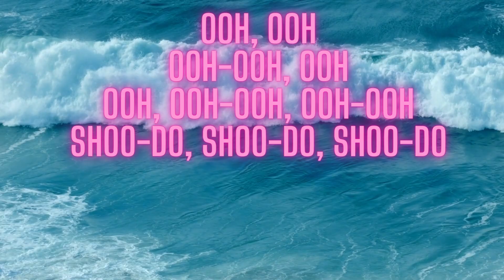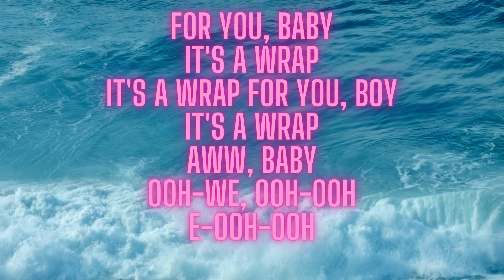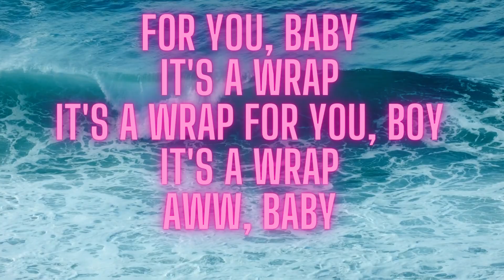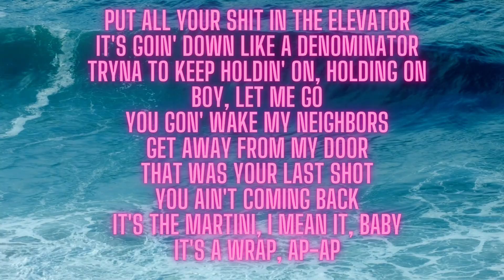Mariah Carey - It’s A Wrap (Lyrics)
(LYRICS)

[Verse 1]
Yet another early morning
And you walk in like it's nothing
Hold up hold up hold tight
Ain't no donuts ain't no coffee
See I, know you seen me
Calling and calling
I should crack you
Right in your forehead

[Pre-Chorus]
Let me take a breath
And regain my composure
Told you one more time if you f'ed
Up it's over

[Chorus]
When it's gone, it's gone
It's gone, it's gone
You're dead wrong, so wrong
So wrong, so wrong
So just scoo-do-do-do-do
Scoo-do-do-do-do
Baby it's a wrap
Shoo-do-do-do-do
Shoo-do-do-do-do
It's a wrap for you boy
It's a wrap
Aww baby
Ooh-we oooh-oooh
E-ooh-ooh

[Verse 2]
If I ever misrepresented
My self image, then I'm sorry
I was oh so acquiescent
But I learned my lesson
Boy you're sorry
Bump-bump-bump
All out in the open
Don't make me go call Maury Povich

[Pre-Chorus]
Up it's over

[Chorus]
You dead wrong, so wrong
So just scoo-do-do-do-do
Scoo-do-do-do-do
Shoo-do-do-do-do
Shoo-do-do-do-do
It's a wrap
Aww baby

[Bridge]
Put all of your shit in the elevator
It's goin' down like a denominator
Tryin' to keep holdin' on holding on
Boy let me go
You gon' wake my neighbors
Get away from my door
That was your last shot
You ain't coming back
It's the Martini I mean it baby

[Outro]
So just scoo-do-do-do-do
Scoo-do-do-do-do
(Boy I'm checkin' the gate)
Baby
Shoo-do-do-do-do
Shoo-do-do-do-do
(I told you)
Baby
(If you f'ed up one more time it's over)
(So get up out my face I'm hung over)
Aww baby
So just scoo-do-do-do-do
Scoo-do-do-do-do
(Been sitting here)
(All night leave me alone)
Baby
(Since quarter to three I been)
Shoo-do-do-do-do
Shoo-do-do-do-do
(Drinkin' Patrón)
Baby
(Watch the credits roll)
(Ha)